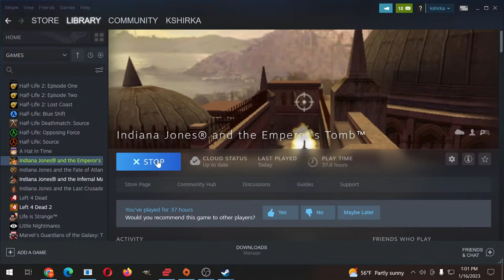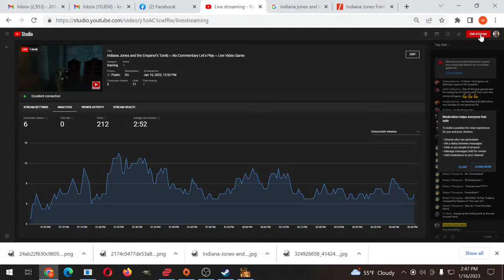Indiana Jones and the Emperor's Tomb ~ No Commentary Let's Play ~ Live Video Game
We're going to play through Emperor's Tomb in HD and without any commentary and I'm going to be trying to do the most cinematic gameplay possible. After I have completed the entire playthrough i will take this footage and edit it into a feature-length movie best I can